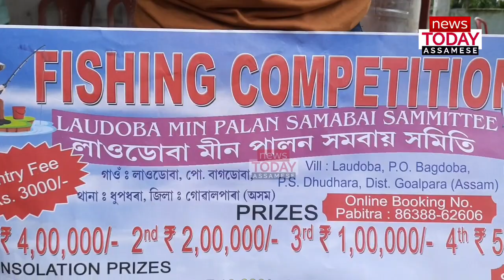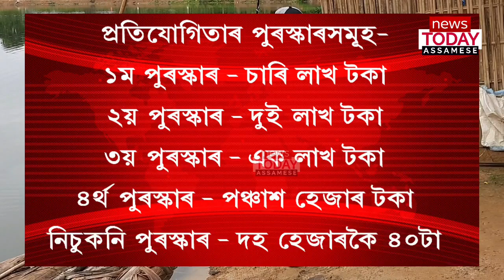বৰশীৰে ডাঙৰ মাছটো ধৰক আৰু লৈ যাওক চাৰি লাখ টকাৰ পুৰস্কাৰ | Fishing Competition In Dhupdhara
Fishing competition in Dhupdhara.
The first prize for the biggest fish will be Rs. 4 lakh

 Good news for those who are interested in fishing. The competition will be held in a large pond of 22 bighas near the Durga Mandir grounds at Laudoba, few kilometers from the National Highway 17 of Dhupdhara in Goalpara district.  The fishing competition will be held from 9 am to 2 pm  The competition will be held with free style hook fishing rods and competitors are required to bring their own fishing rods and no chemicals can be used  The registration fee for the competition is Rs. 3000/-. Those who are interested may contact with the phone numbers 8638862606  / 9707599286  / 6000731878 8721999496 / 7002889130  / 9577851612

News Today Assamese

Moonrise by Reed Mathis - With paintings slideshow background Genre: Country & Folk Mood: Calm music Music come from the YouTube Audio Library Turn on subtitles/cc to have more information about the original paintings and artists. Then you can search Google or Wikimedia to find them. Have a great day! :)